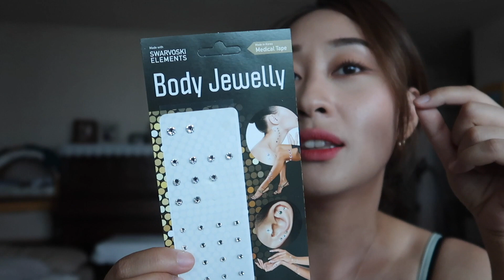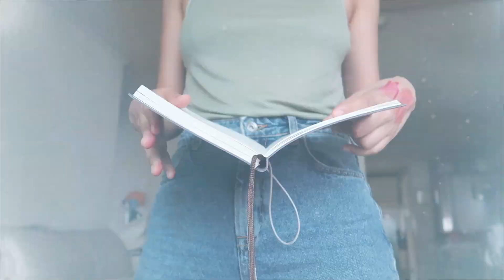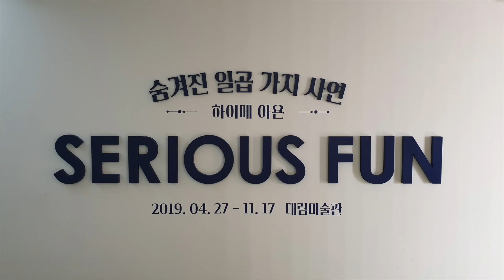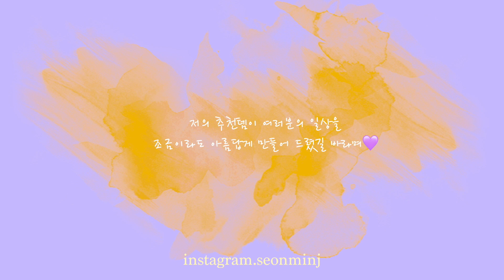[5월호] 선민's 이 달의 추천템ㅣ뷰티&패션 영역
5월 마지막 요일, 한달 내내 아주 만족하며 쓴 아이템만 골랐어요
선.이.추 / 2019 5월호

    seonminj

☀︎Naver Blog
 [가사;를 읽다] 에서 다룬 팝 해석본 올려놨어요💜